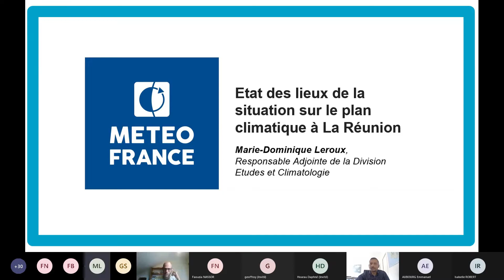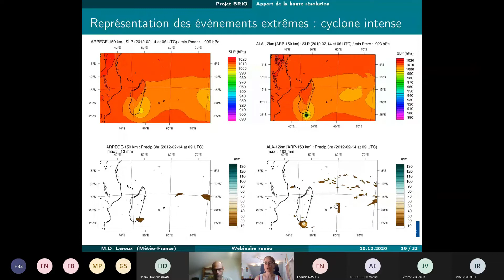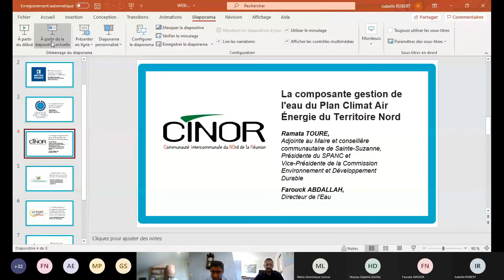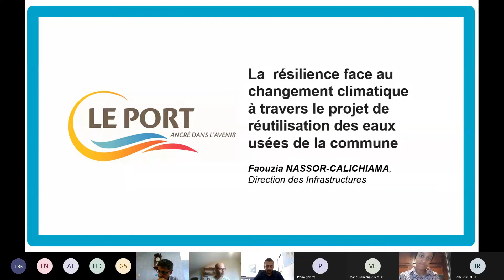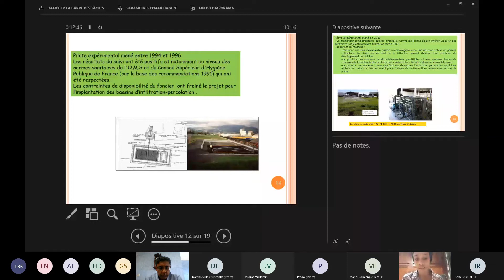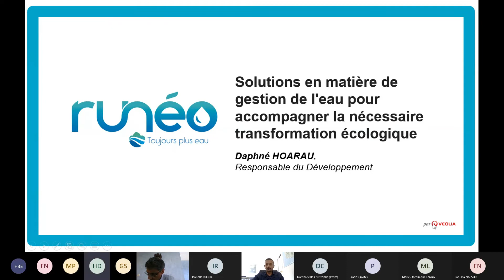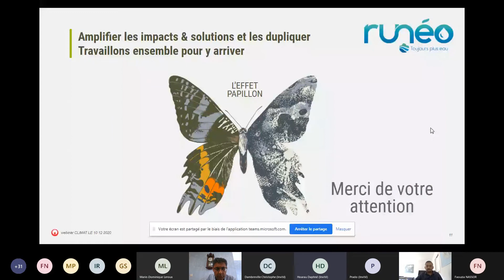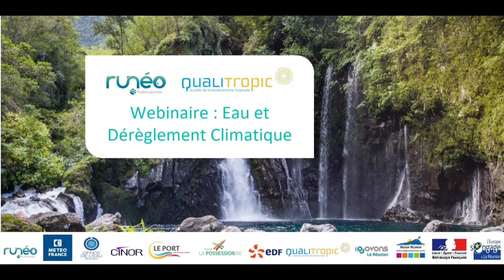Webinaire du 10 décembre 2020 - runéo - Qualitropic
"Lutte contre le dérèglement climatique : dans le domaine de l'eau, quelles solutions à La Réunion pour faire face à l'urgence et s'adapter ?"

runéo et Qualitropic vous invitent à assister à une intervention de Marie-Dominique Leroux, Responsable Adjointe de la Division Etudes et Climatologie de Météo France OI, suivie d'une table ronde réunissant différents acteurs du domaine de l'eau sur le territoire.

À PROPOS DE CE WEBINAIRE

Sécheresse, catastrophes climatiques, incendies, inondations... l’actualité nous rappelle de plus en plus que l’eau est une ressource rare qu’il est important de préserver et de gérer de manière durable.
Quelles sont les projections climatiques à La Réunion jusqu’à l’horizon 2100 ?
Quelles répercussions dans le domaine de l'eau ? Quelles solutions pour y faire face et s'adapter ?

Dans ce webinaire, Marie-Dominique LEROUX, Responsable Adjointe de la Division Etudes et Climatologie de Météo France OI et pilote du projet BRIO (Building Resilience in Indian Ocean), nous présentera un état de la situation climatique sur les 50 dernières années à La Réunion, ainsi qu'une projection à long terme de l'évolution du climat dans la zone Océan Indien. Les études réalisées permettent de dégager des tendances à long terme sur la température, la pluviométrie et l’activité cyclonique, qui constituent une aide précieuse pour appréhender les implications du changement climatique sur la santé, la sécurité alimentaire, les réserves en eau, l’érosion des sols et les risques naturels.

A l'issue de la présentation de Marie-Dominique LEROUX, lors d'une table ronde animée par Jérôme VUILLEMIN, Directeur du pôle de compétitivité Qualitropic, différents acteurs du domaine de l'eau sur le territoire seront invités à prendre la parole :

Monsieur Faïçal BADAT, Directeur Adjoint de l'Office de l'Eau Réunion, apportera son expertise sur les enjeux locaux en matière de gestion de la ressource,

Madame Ramata TOURE, Adjointe au Maire et conseillère communautaire de Sainte-Suzanne, Présidente du SPANC et Vice-Présidente de la Commission Environnement et Développement Durable de la CINOR, et Monsieur Farouck ABDALLAH, Directeur de l'Eau de la CINOR, interviendront sur la composante gestion de l'eau du Plan Climat Air Énergie du Territoire Nord,

Monsieur Christophe DAMBREVILLE, Adjoint au Maire, conseiller à l'Agriculture et élu de quartier de Dos d’Âne, à la Ville de La Possession, abordera le sujet de l'optimisation et de la gestion de la ressource en eau sur la commune,

Madame Faouzia NASSOR-CALICHIAMA, de la Direction des Infrastructures de la Ville du Port, parlera de la résilience face au changement climatique à travers le projet de réutilisation des eaux usées de la commune,

Monsieur Emmanuel AUBOURG, Chef de Service Production et Référent Biodiversité pour EDF, interviendra sur le thème de la gestion de l'eau et de la production d'électricité,

Madame Daphné HOARAU, Responsable du Développement pour runéo, nous en dira plus sur les solutions en matière de gestion de l'eau pour accompagner la nécessaire transformation écologique,

Puis un temps d’échange sera dédié à l'ensemble des participants afin de répondre aux questions.